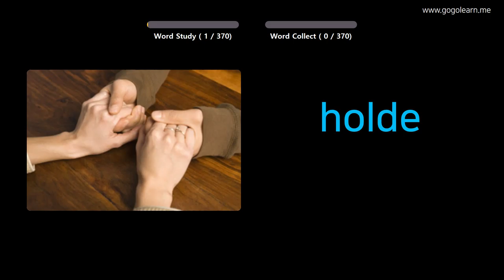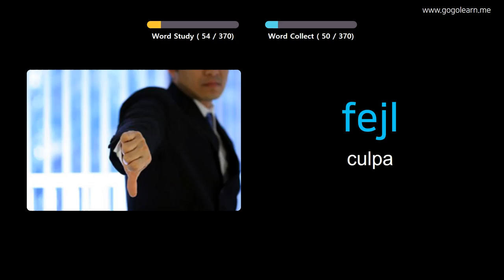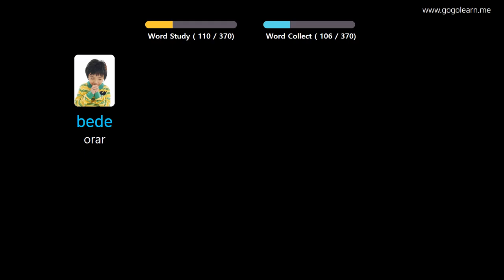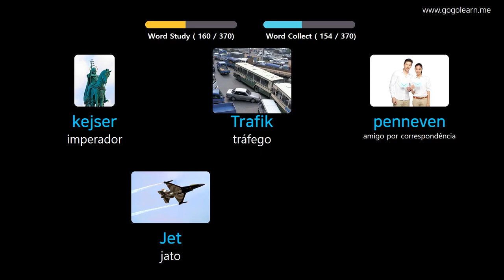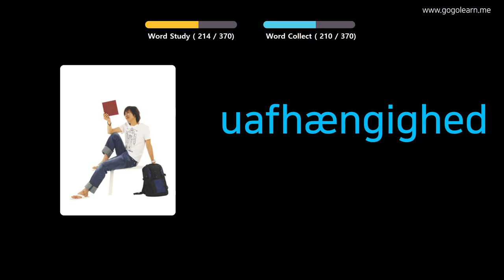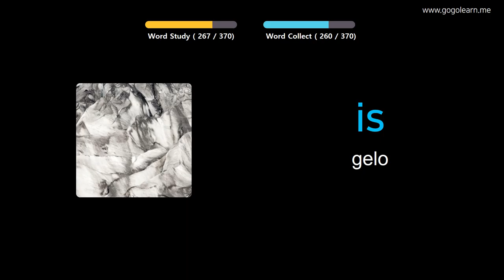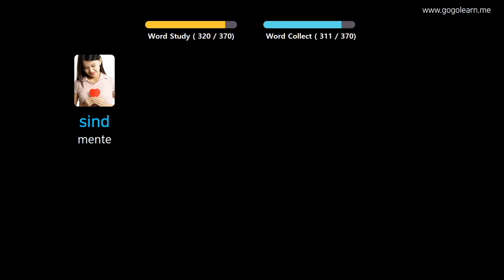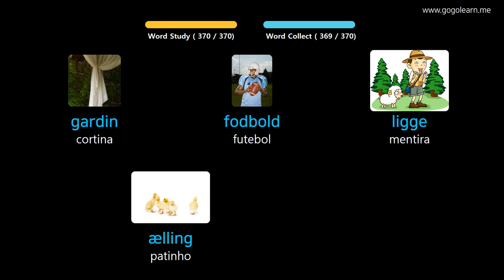Aprendendo Dinamarquês Através De Fotos |Vocabulário Dinamarquês Meio Da Escola 2 | Golearn